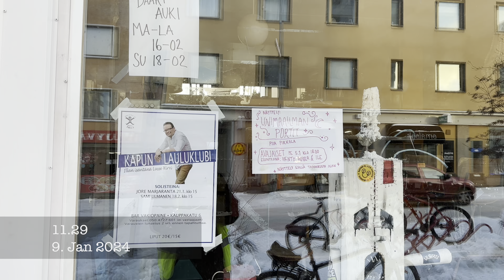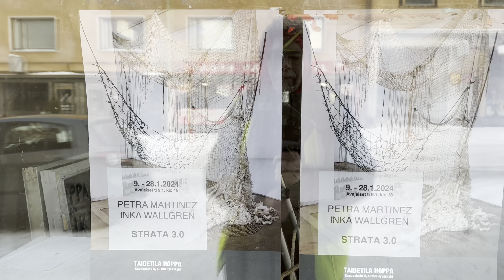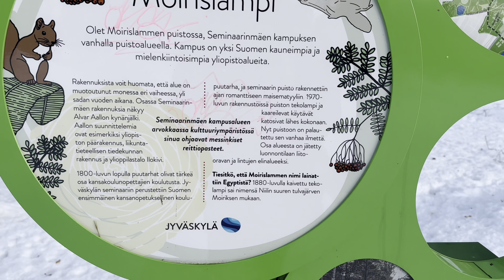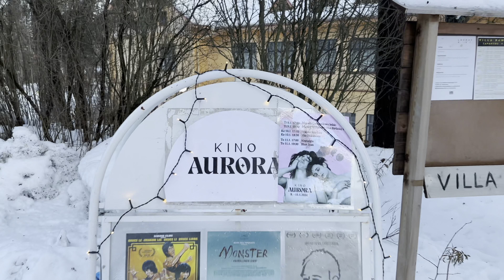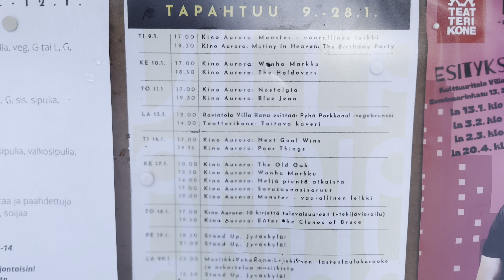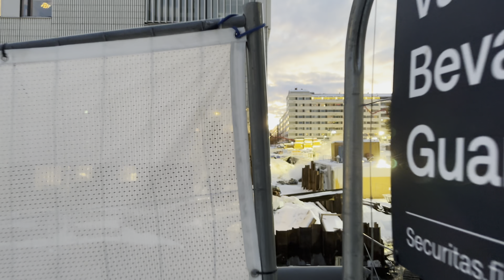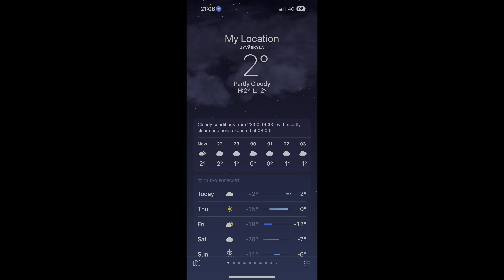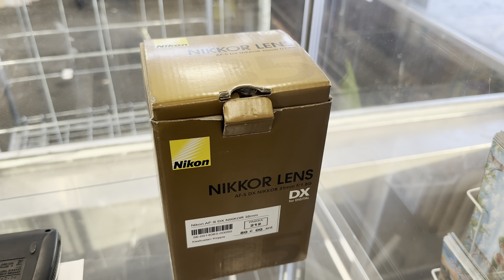2024/01/09 & 10: Jyväskylä, Finland: nature + P-Paraati construction work + flea markets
00:00 the weather got even warmer; on 09/Jan, it was around 0C
00:04 river Tourujoki in the morning
00:18 church Taulumäki
00:37 the ex-Temppeli square
01:00 Town Church (covered in dew), P-Paraati
04:21 what the h*ll is that large brown sack on top of the bin?
05:38 new cultural programs
07:25 river Tourujoki on 10/Jan with ducks
09:43 Moirislampi
11:15 sports field next to AaltoAlvari
15:21 P-Paraati construction work
18:47 Kompassi (town center)
20:03 this is why I hate when it’s around 0C and snowing…
20:12 flea market shots